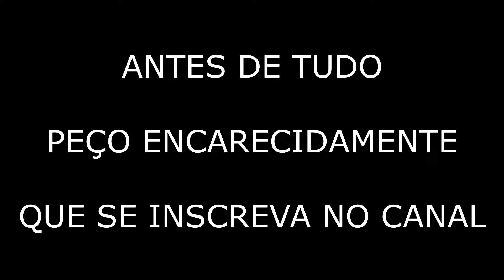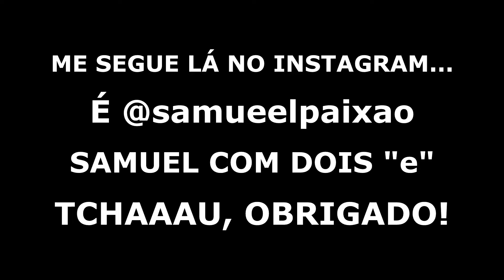ESPECIAL DJAVAN - SAX BARITONO (FLISA)